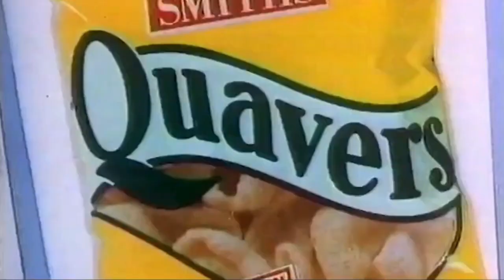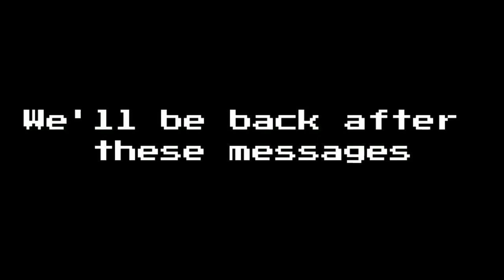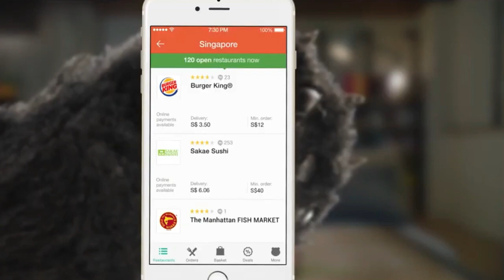Teams Play the Worst This Episode - Wrath & Tabby Test Blood Bowl 2 on PS5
This is the worst game I've played yet on Blood Bowl 2. The dice were against us and mecham couldn't even watch us! Now I'm uploading the game here for him to watch and you guys. Lots of rage and screaming. Ha!